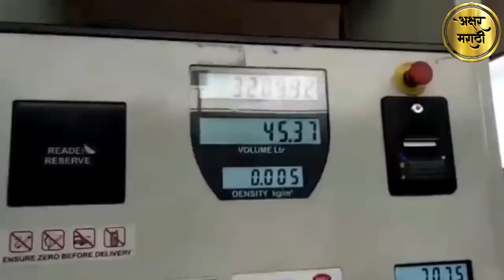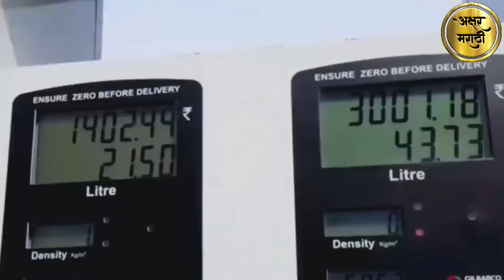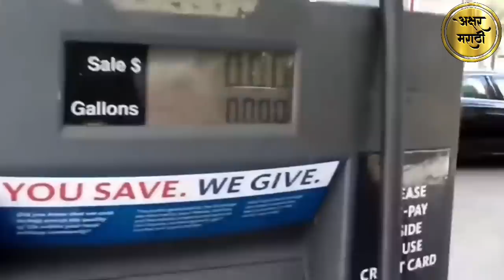पेट्रोल पंपावर सावध कसे राहायचे | How to be aware at petrol pumps| petrol pump |petrol pump fraud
पेट्रोल पंप वर होणाऱ्या चोरीपासून कसे वाचू शकतोय| how to be cautious on petrol pumps |